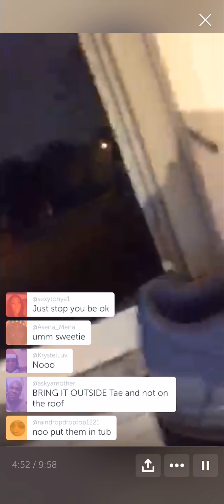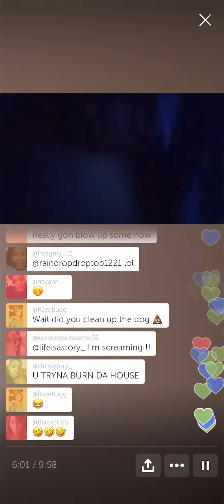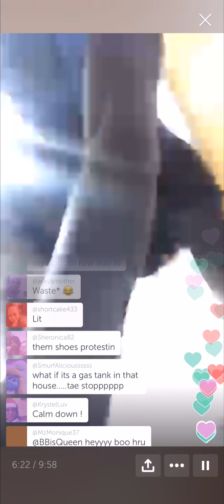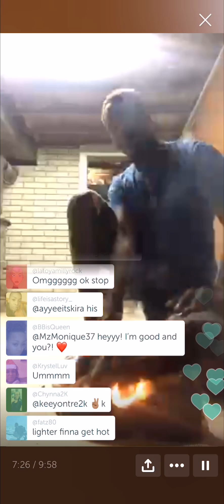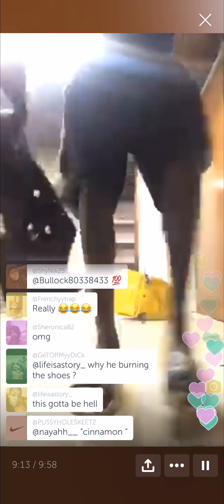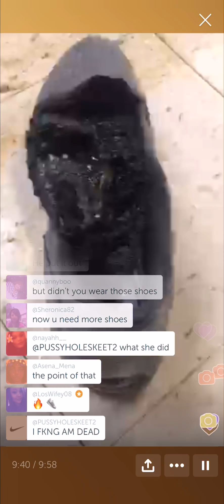FIRE MARSHALL DETROIT TAE